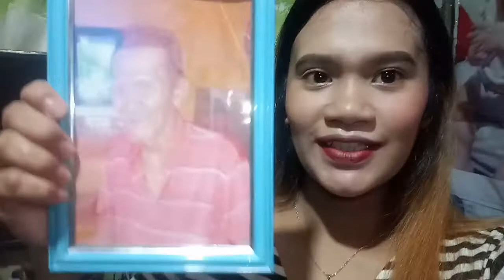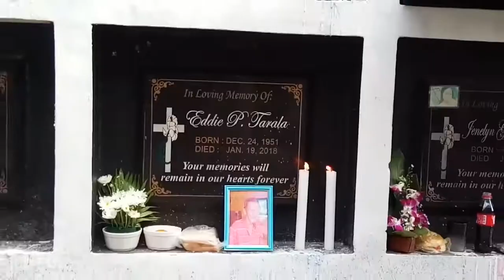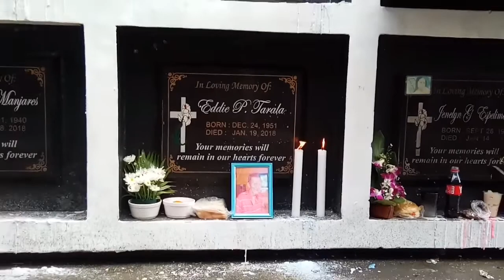DALAW Kay Daddy (vlog#04) |Donna 💗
Seeyou on My Next Video .
Godbless Bye !